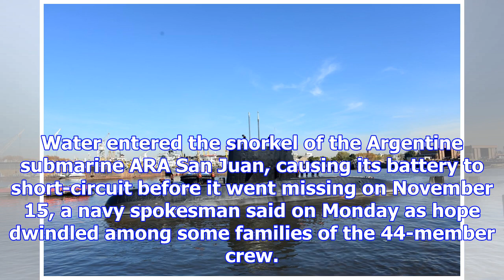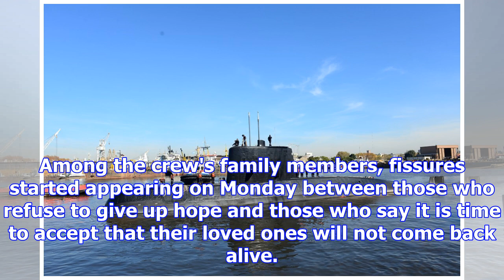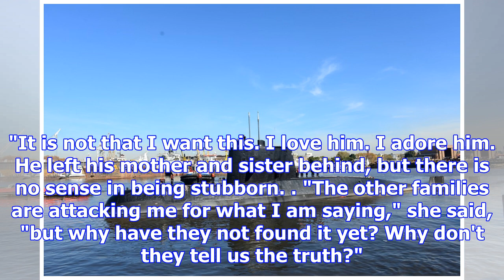Water in sub's snorkel caused short circuit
Water entered the snorkel of the Argentine submarine ARA San Juan, causing its battery to short-circ...